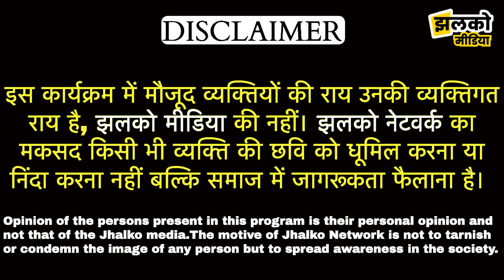गांधी जी के जन्मदिन पर मोदी जी के लिए क्या बोल गए कांग्रेस कार्यकर्ता, मजेदार वीडियो ~ Sikar News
Produced By: Jhalko Sikar
Edited By: Mukesh
Reported By : Mahendra
Cameraman :